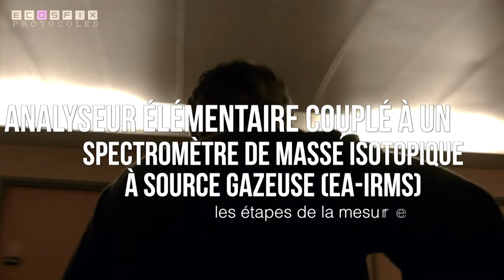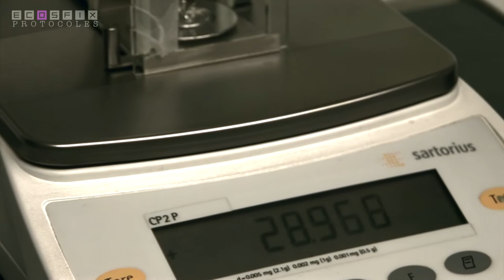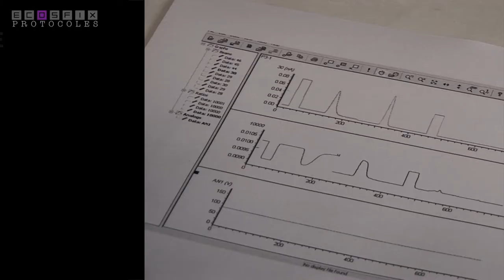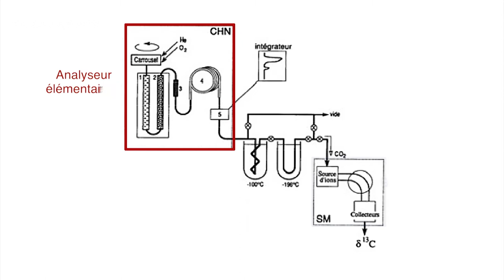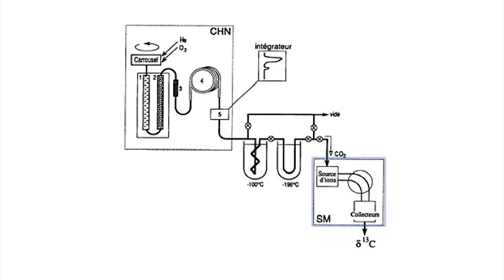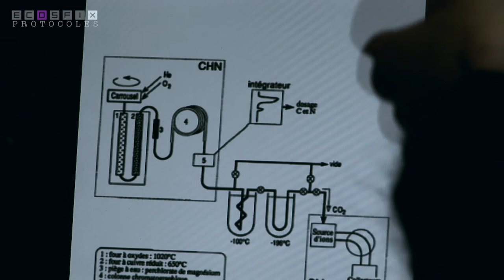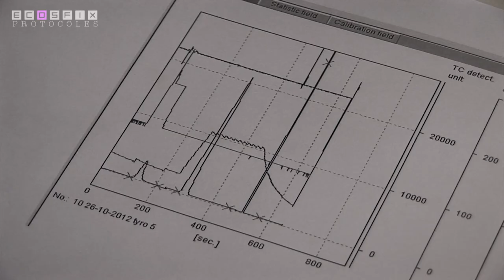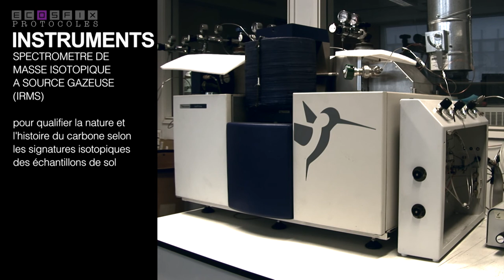ECOSFIX - spectromètre de masse isotopiques à source gazeuse / analyseur élémentaire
Dans le projet ECOSFIX, il est question de caractériser voire quantifier les services écosystémiques des racines des plantes. Dans ce cadre, la partie diagnostic et quantification du carbone des racines revêt une part importante. Pour réaliser ces mesures l'équipe de Sylvain Huon, maître de conférences à l'Université Pierre et Marie Curie utilise un analyseur élémentaire couplé à un spectromètre de masse isotopique à source gazeuse (EA - IRMS). Cette vidéo explique les détails de la mesure et le fonctionnement de l'instrument utilisé pour quantifier le carbone des racines. Cette vidéo fait partie d'un WEBDOCUMENT sur le projet ECOSFIX, pensé et réalisé par la scop AGROOF, et actuellement en cours de réalisation.